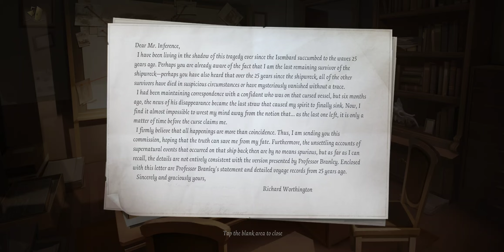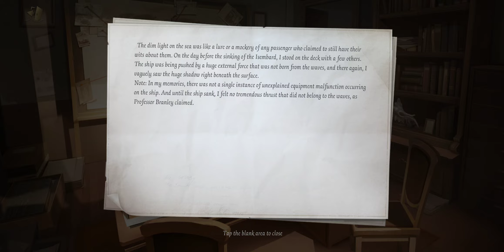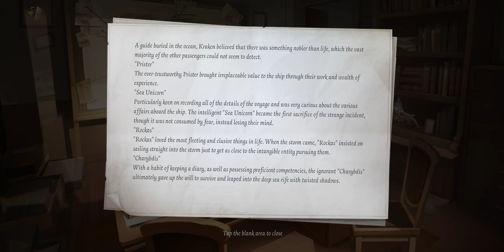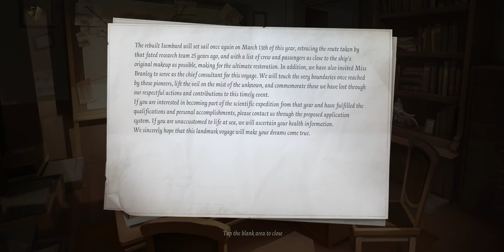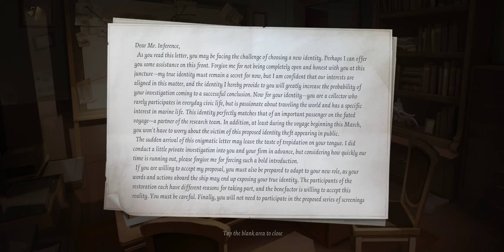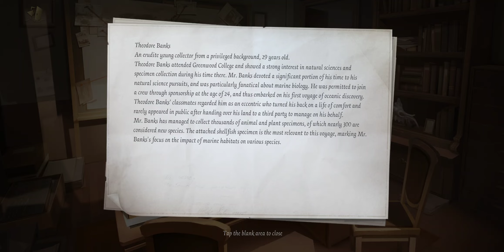[Identity V] ❁ Voyage to Oceanus ❁ (T&I Story)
🥀I'm so sorry for all the noises! I was laying in bed and holding my phone the way I was was very uncomfortable. I did end up sitting up, but even then, I got uncomfortable, so I was constantly shifting, lol.

As I mentioned in the video, though, it was very late, and I was already in bed.

Hope you enjoy my video nonetheless and I did started to get tired while reading and ended up mumbling and mispronouncing quite a bit lol.

When the next chapter comes out I'll make sure I'm not laying in bed and do it while its not super late XD

Lovely to have you watch my video~ Hope you make a return in the next one~